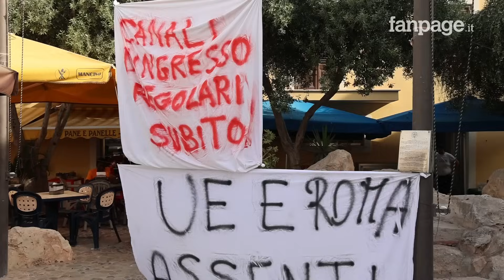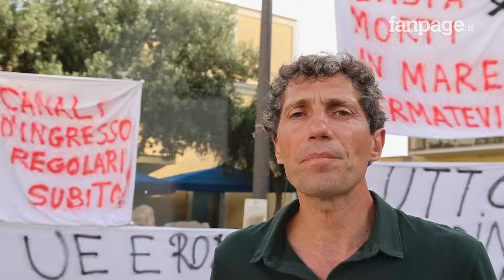Migranti, Magi (+Europa): "Piano di Meloni è fallito, ha fatto patti con il regime mafioso di Saied"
"Il governo Meloni, intanto, dovrebbe dire che non accadrà mai più che un'isola con 6000 abitanti si debba trovare ad avere la presenza di 6000, 7000 migranti. Era possibile evitarlo? Sì, bastava nei mesi scorsi non bloccare e ostacolare le operazioni di salvataggio". Queste le parole del deputato Riccardo Magi (+Europa), poco dopo il suo arrivo sull'isola di Lampedusa.